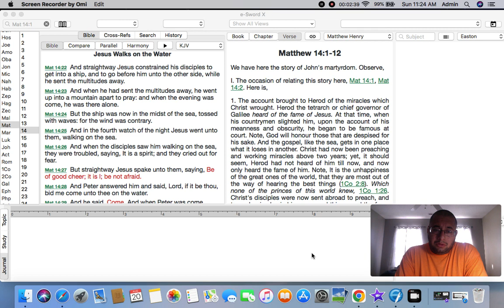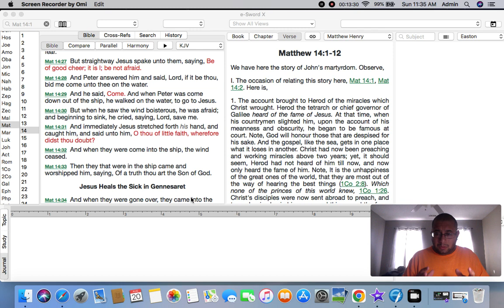Sermon: Don't doubt but believe!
Main text: Matthew 14:22-33
I hope you enjoy this service.